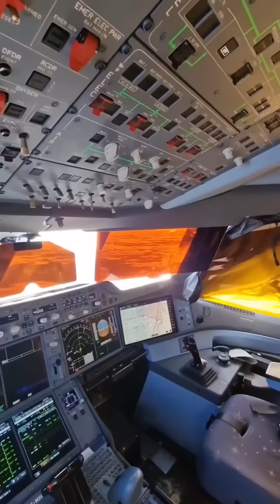Why do modern aircraft only have 2 engines?